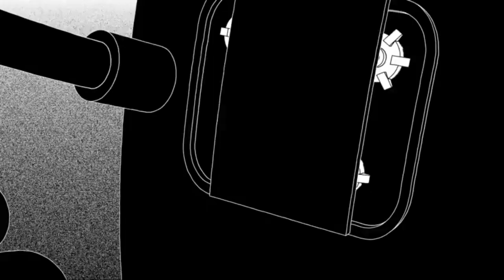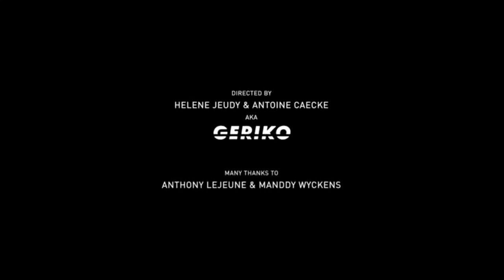🌎 Dream Space House 🌎 Music for Your videos